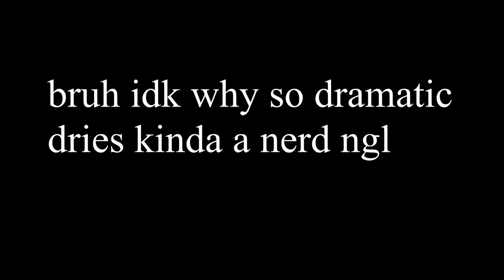I FORCED the Owner of Nethergames to Friend me..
GetChr7stTo4k Shoutout to Dries for allowing me to force him to friend me :]
                                    🔎 Minecraft Settings:
- FOV: 100
- Sensitivity: 35
- DPI: 1200
Port: Default
                                        ⚔️ Texture Pack:
*1.* Thundercloud 16x Unreleased!
- IGN Chr7st#4477
                                             🎵 Song:
- Nothing

                                           🎮Tech:
- Mouse: Glorious Model O
- Keyboard: Ducky One 2 Mini
-Microphone: Samson C01U